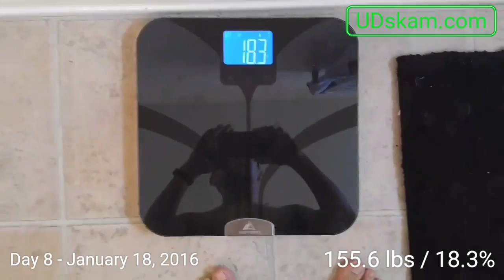Aggressive Fat Loss Review - Day 8 - 250k Transformation Challenge 2016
Day 8 - 250k Transformation Challenge 2016

Starting body fat: 18.5%
Day 2: 18.1%
Day 3: 17.9%
Day 4: 17.8%
Day 5: 18.2%
Day 6: 17.9%
Day 8: 18.3%

Every year, bodybuilding.com has a transformation challenge and I'll be doing it this year one again. I will be taking the Kinobody approach using the Aggressive fat loss program.

My main goal is to transform my body and get down to 10% body fat so I can see my abs.  I would like also gain some muscle mass.

I will be reviewing the aggressive fat loss by Kinobody which is a version of intermittent fasting.  The aggressive fat loss approach for getting shredded fast is to have a calorie deficit.  My main goal is to get under 10% body fat. I'm not too worried about my weight but I will show you on camera so you know there's no photoshop or editing done.